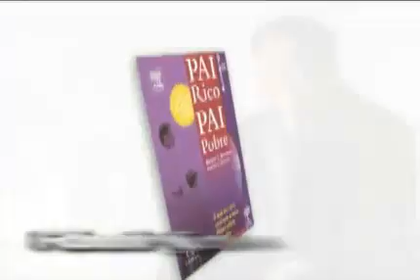Onde Está O Dinheiro » Como Ganhar Dinheiro